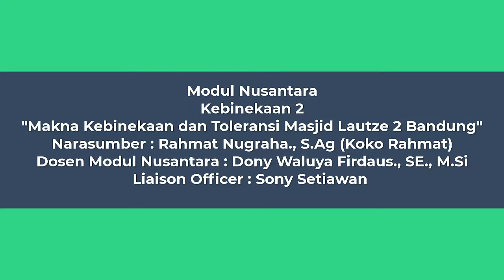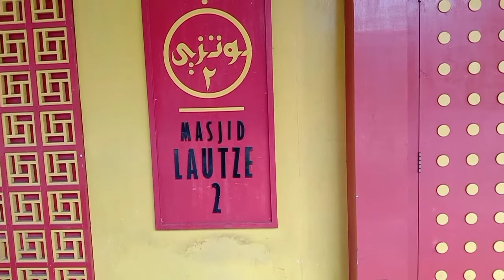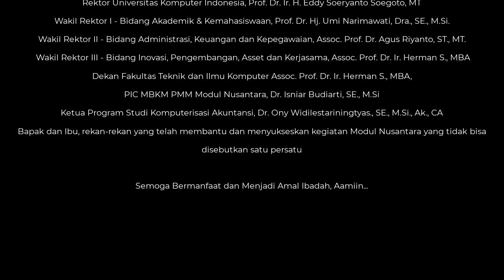Kebinekaan 2 (FULL), Makna Kebinekaan dan Toleransi Masjid Lautze 2 Bandung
Modul Nusantara, Merdeka Belajar – Kampus Merdeka (MBKM), Pertukaran Mahasiswa Merdeka (PMM), TA 2021/2022

Dosen Modul Nusantara: Dony Waluya Firdaus., SE., M.Si (Dosen Tetap Program Studi Komputerisasi Akuntansi FTIK UNIKOM)

Liaison Officer (LO): Sony Setiawan (Mahasiswa Akuntansi, FEB UNIKOM)

Narasumber: Rachmat Nugraha, S. Ag (Koko Rahmat)

Tempat: Masjid Lautze 2 Bandung